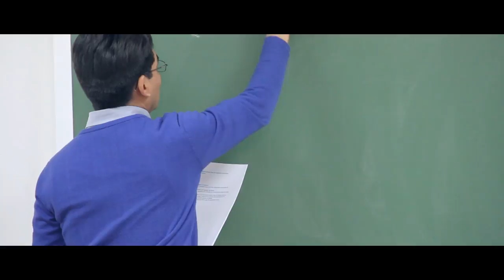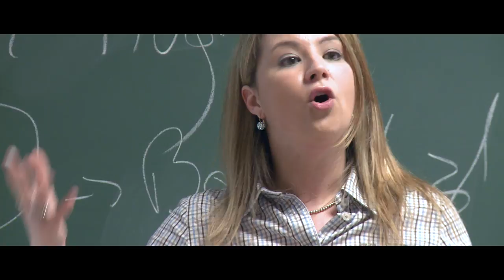American Students in Spain | UCAM Catholic University of Murcia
American students tell you their experiences to study abroad at UCAM: university, facilities, internships, life in Murcia, personal attention, ...

The students have the possibility to enroll in official Bachelors or Masters degree at UCAM. The teaching method is based on personalized attention with small numbers of students per class and a personal tutor per individual student.

The University is located in Murcia, represents hospitality, liveliness, and a safe environment. The cost of living in the Region of Murcia is relatively low, despite the high quality of life it offers.

The University is the only European Higher Education Institution with a professional basketball team in the First National League. UCAM stands out in many college sports, with more than 500 college athletes competing in 21 disciplines. This has gained us a reputation as the Elite University of Sports. Find out more about our degrees.